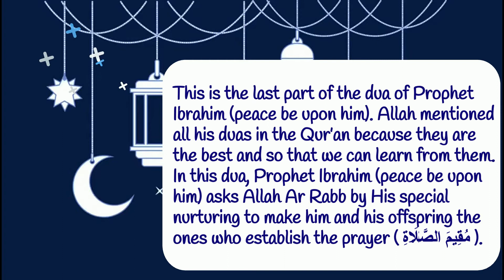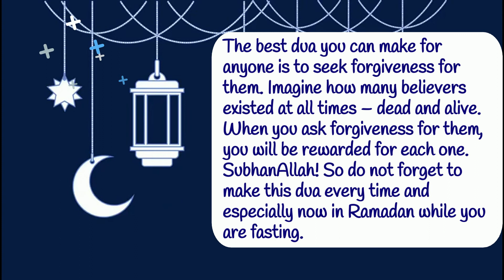Duas from The Quran 23